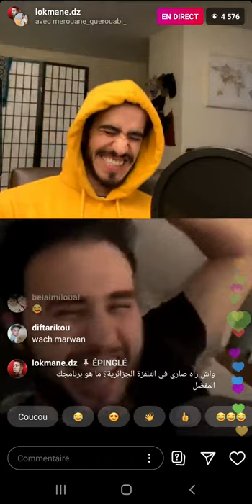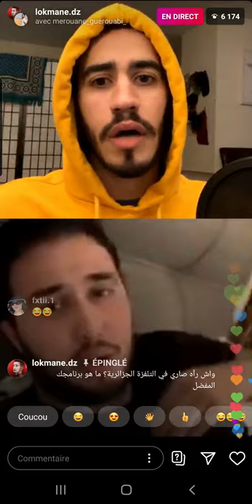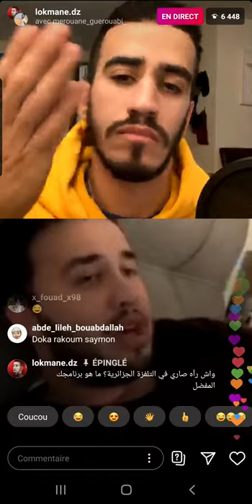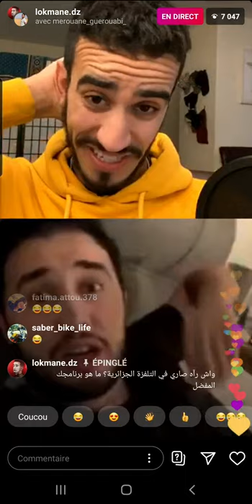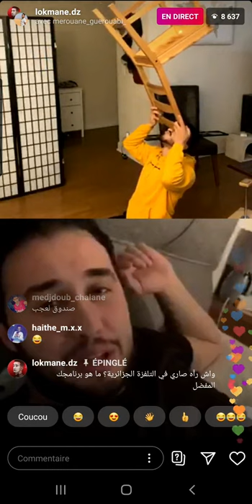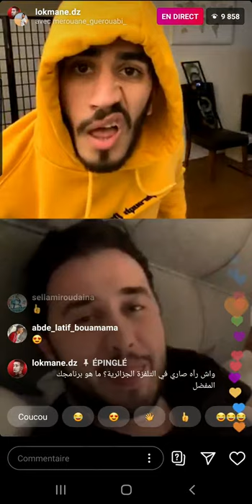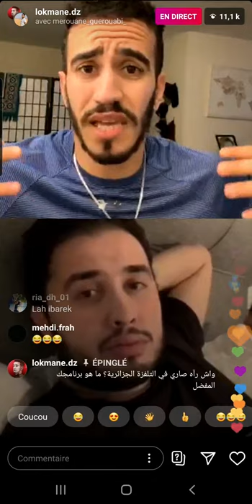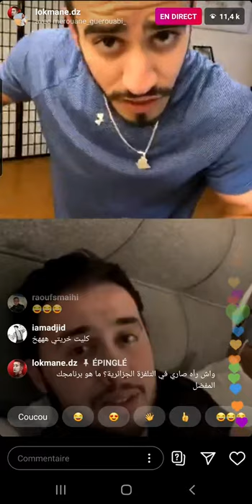live lokmane dz et merouane guerouabi مروان و لقمان يتحدثان عن اعمال رمضان حركات اكروباتية شقليبة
lokmane dz live merouan guerouabi مروان قروابي و لقمان